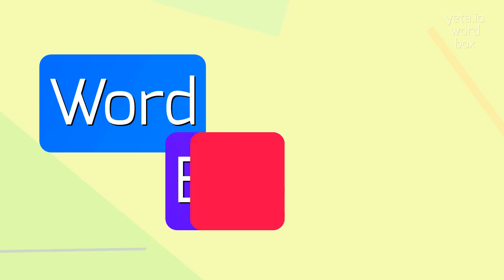How to say "canapés"! (High Quality Voices)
Watch in this video how to say and pronounce "canapés"!